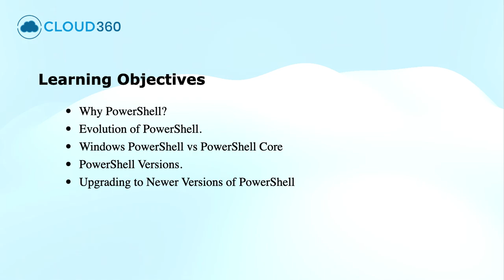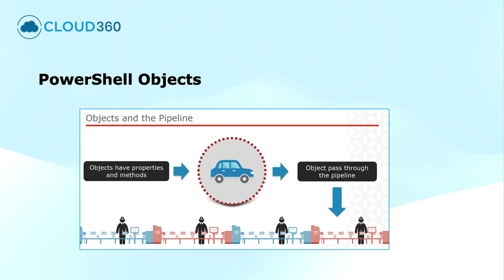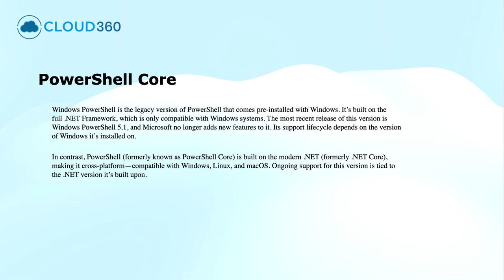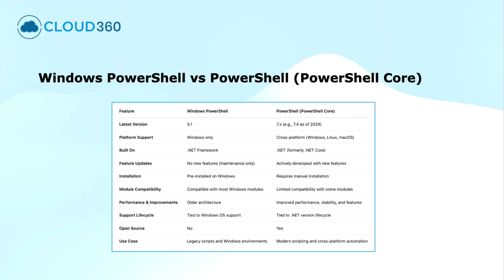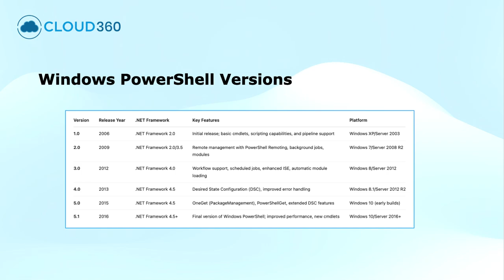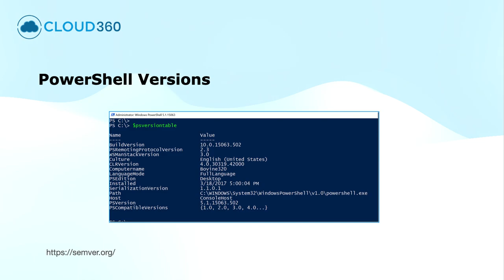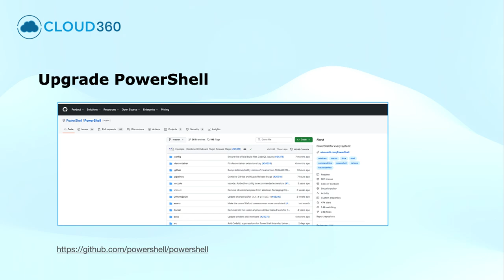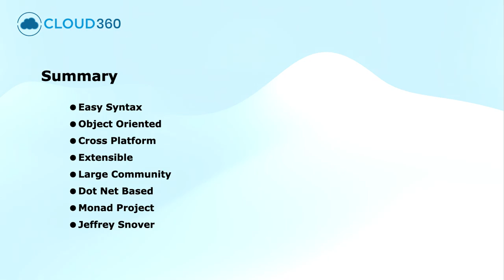Introduction to PowerShell | PowerShell Basics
Welcome to this PowerShell Basics video where we dive into the essentials every IT professional, system admin, or tech enthusiast should know. If you're just starting out with PowerShell or looking to refresh your knowledge, this video will give you a strong foundation.

In This Video, You’ll Learn:

✅ Why PowerShell? — Discover what makes PowerShell a powerful and flexible command-line tool for automation and scripting.

🛠️ The Evolution of PowerShell — Learn how PowerShell has transformed from a Windows-only shell to a cross-platform automation framework.

⚔️ Windows PowerShell vs PowerShell Core — Understand the key differences between the legacy and modern versions.

📅 PowerShell Versions Explained — A detailed look at all major versions from 1.0 to 7.x.

⬆️ Upgrading PowerShell — Step-by-step guidance on how to upgrade to the latest PowerShell version and why you should.

💡 Whether you're managing Windows systems, automating DevOps tasks, or just starting your scripting journey, this video will help you get started the right way!